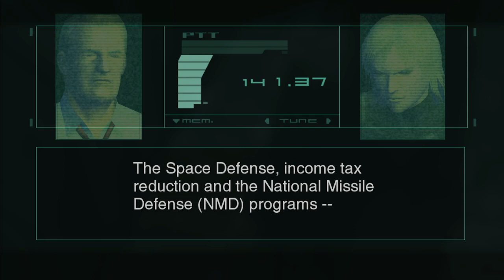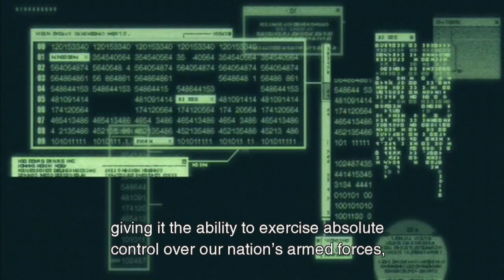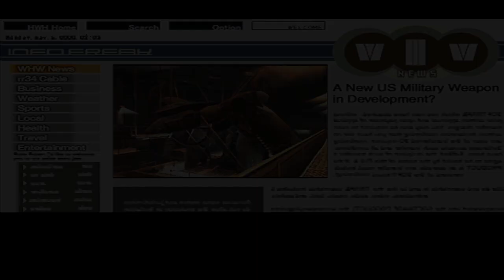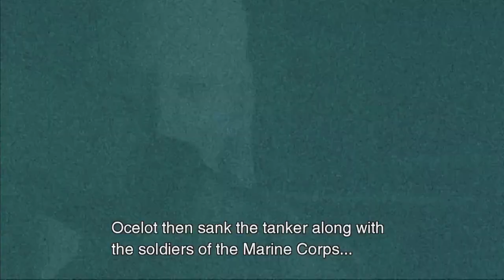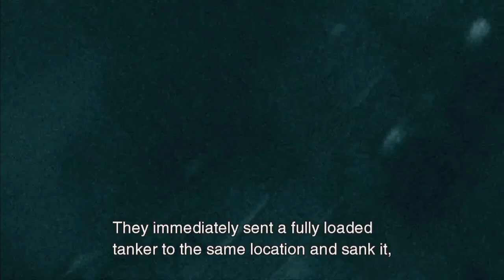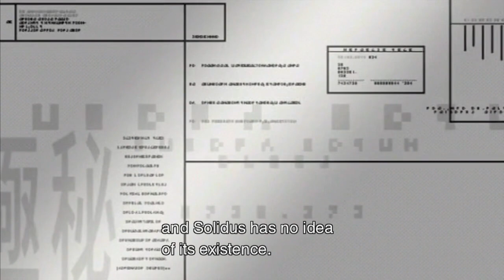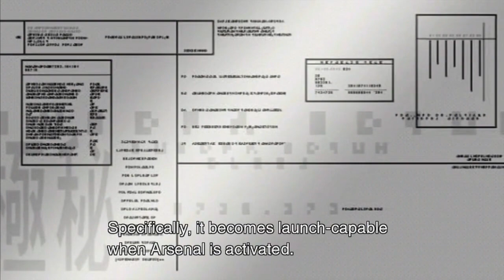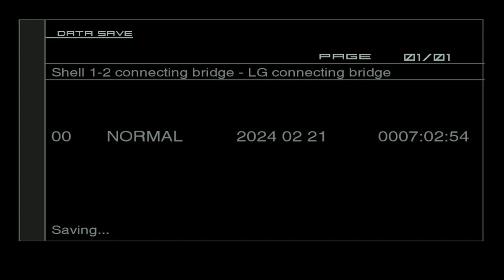Metal Gear Solid 2: Sons of Liberty - Part 10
For the falls